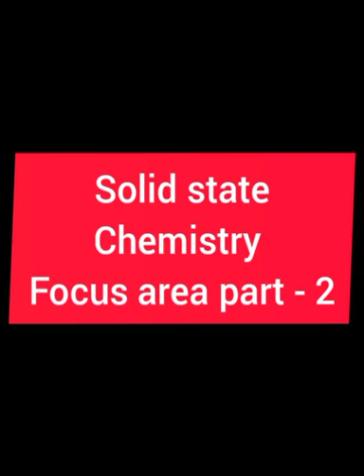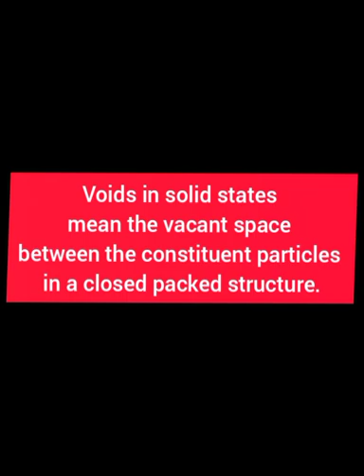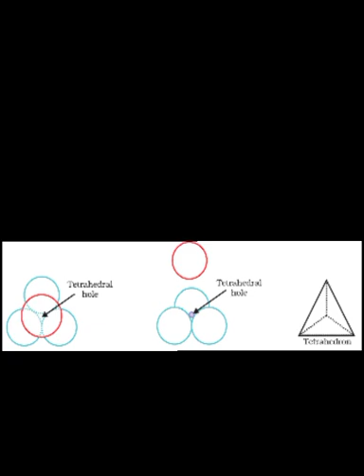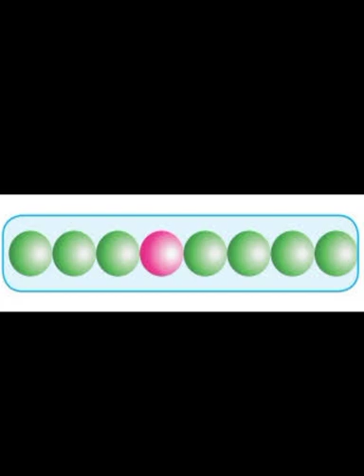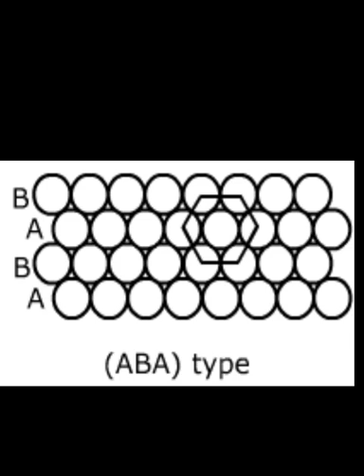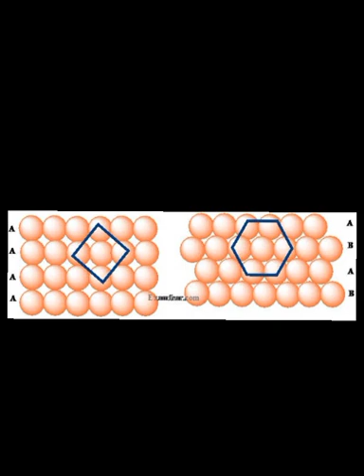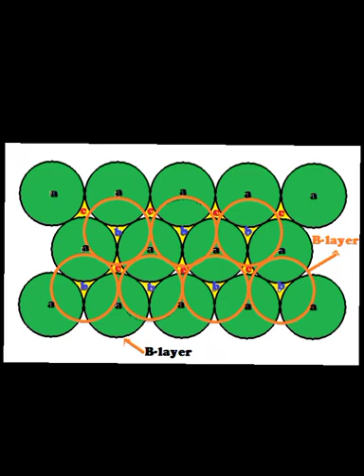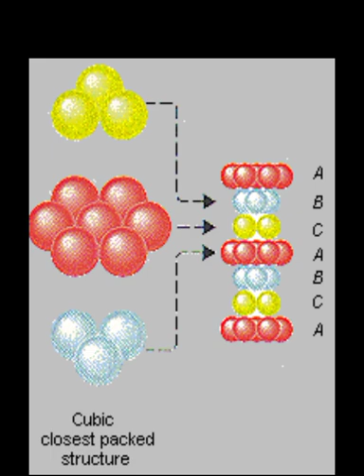Solid state focus area#class12#plustwo#chemistry#part2#focuspoints#statesolid#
focus area topics
plus two physics
malayalam explanation